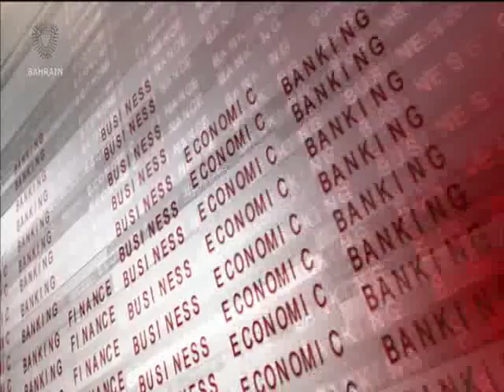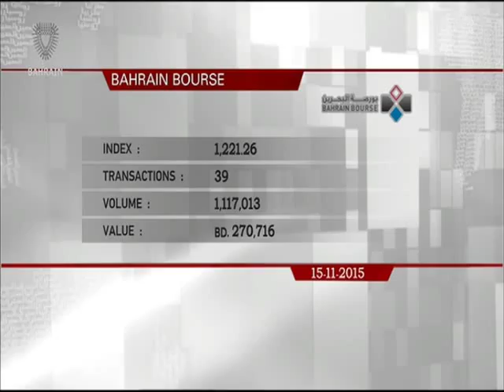البحرين : Bahrain English News Bulletins 15-11-2015